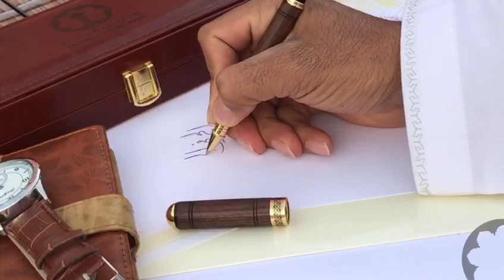أقلام الحرفي المبدع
‏فيديو من الحرفي المبدع Creative Craftsman